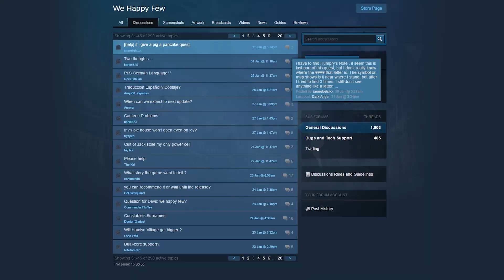Subtitles system in We Happy Few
Sam talks about the ever perpetual work on the subtitling system in We Happy Few. Fret not, more languages will be integrated as we get closer to the final release of the game.